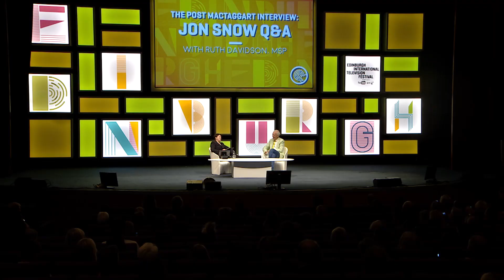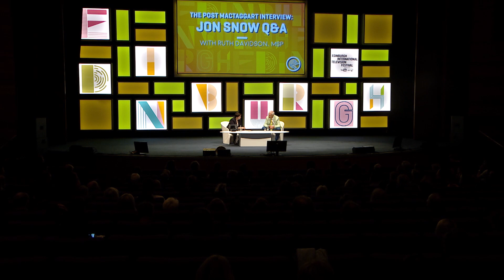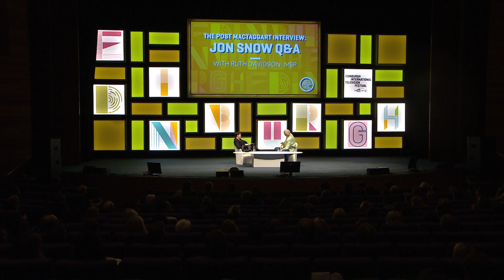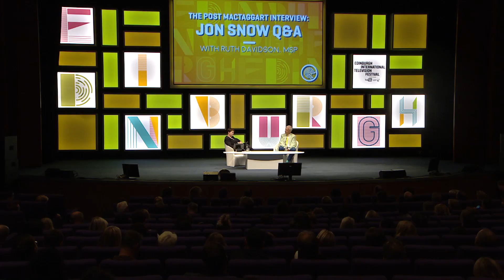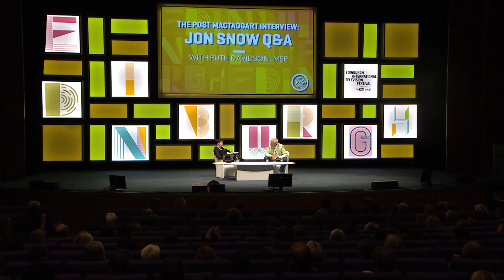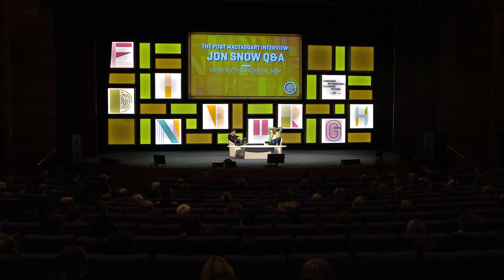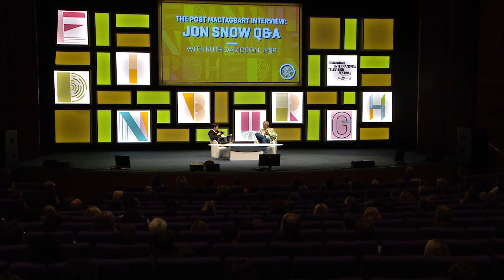Jon Snow Q&A with Ruth Davidson | The Post MacTaggart Interview 2017 | EITF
Award-winning journalist and broadcaster Jon Snow will delve further into the issues he discussed in this year’s prestigious James MacTaggart Memorial Lecture.  Visit the Festival app to ask him a question.